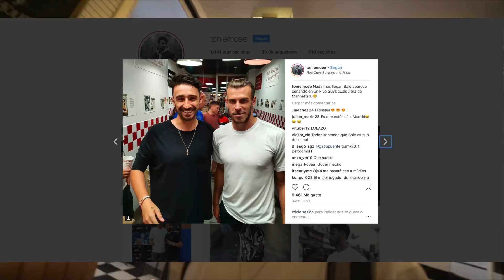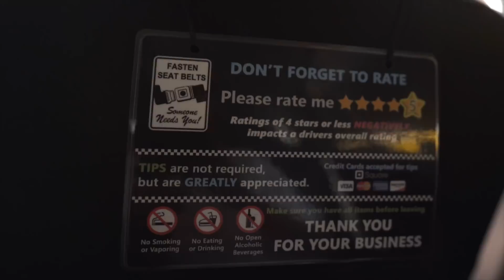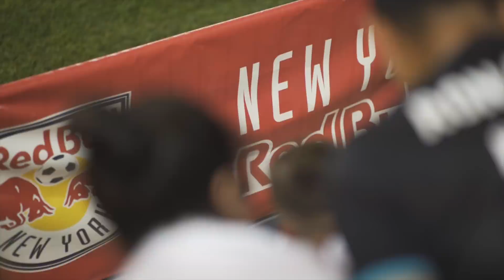JUEGO A FIFA 19 CON EL REAL MADRID | Toniemcee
Voy a la presentación de la tercera equipación del Real Madrid y juego al FIFA19 con la plantilla... épico!

Los 'Me Gusta' son un regalo para mi, si lo compartes, doblemente mejor.

Leo casi todo lo que me mandáis, desde vídeos, canales, sugerencias, felicitaciones, o cualquier tipo de mensaje, siempre los leo. Si me gusta, comentaré el video con mi opinión.

Si quiere hacerme alguna consulta o contactarme para cualquier motivo profesional, tienes mi e-mail arriba.

Gracias amigos por estar suscritos.